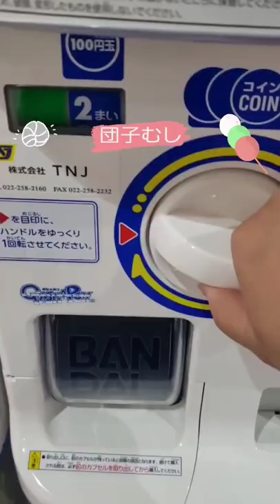bugs and food!dangomushi